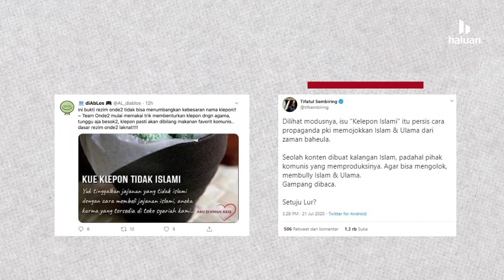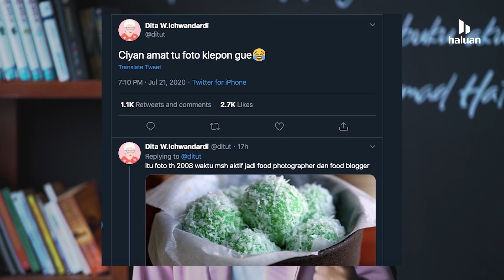Viral Kue Klepon ‘Tidak Islami’ Buat Warga +62 Geram - Haluan Flash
Hal ini karena sebuah meme bergambar klepon dengan tulisan, "kue klepon tidak islami".

Dalam penelusuran yang dilakukan oleh Ismail Fahmi, dari Drone Emprit, menyebut Postingan paling awal tentang klepon terjadi pada (20 Juli), pukul 20:31 WIB. Postingan ini sudah dihapus, tapi bisa dilihat dari Internet Archive.

Bagaimana cerita ini muncul? Simak selengkapnya di Haluan Flash!